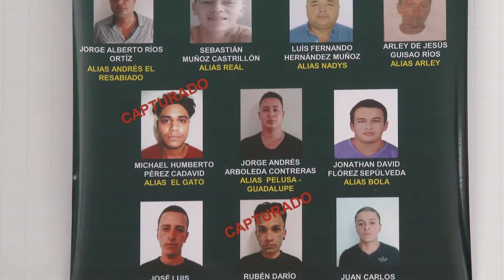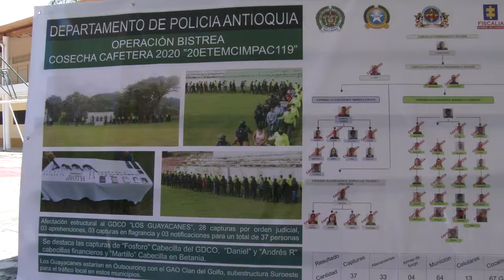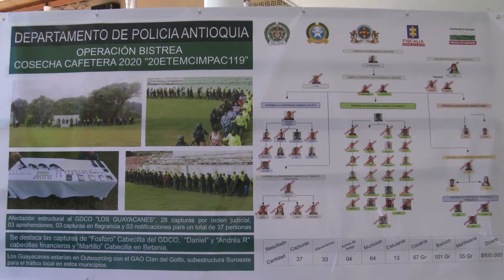Declaración Mindefensa Holmes Trujillo al llegar a Andes.